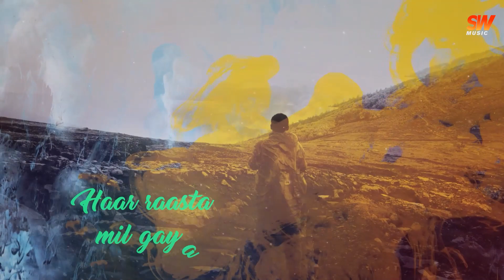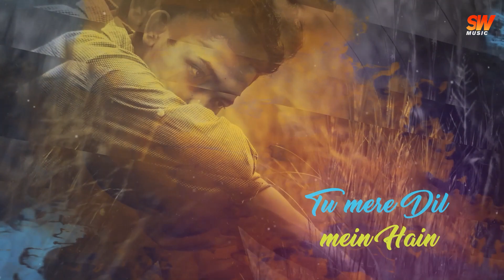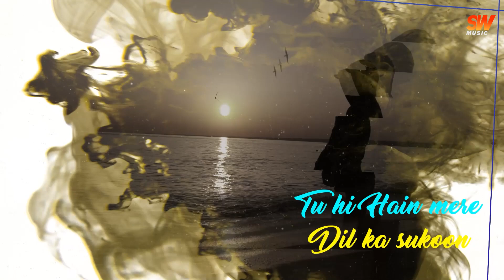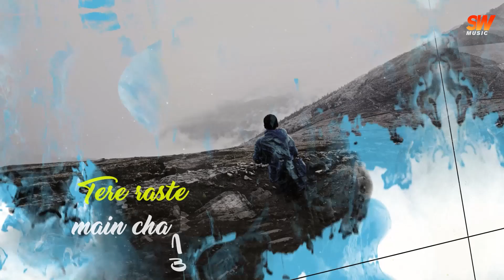Tu Mila - SmartWay Music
Singer: Arnab Chakraborty